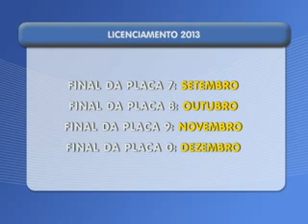Licenciamento: você sabe quando efetuar o seu?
Existem três maneiras de efetuar o licenciamento de um veículo. O proprietário pode ir até uma agência bancária, pagar as taxas e optar por receber o documento na própria residência. Também existe a possibilidade de pagar as taxas em uma agência bancária, levar a documentação ao Ciretran e retirar no mesmo. A outra opção é procurar um despachante. A diferença está na forma de pagamento, os despachantes conseguem parcelar o valor.
Procuramos o presidente da associação dos despachantes, Luiz Ciofi, que nos informou os valores da documentação e falou sobre a importância da regularização.
O vencimento do licenciamento varia de acordo com o final da placa dos veículos.
Final da placa 1 - Prazo final para Renovação: Abril
Final da placa 2 - Prazo final para Renovação: Maio
Final da placa 3 - Prazo final para Renovação: Junho
Final da placa 4 - Prazo final para Renovação: Julho
Final da placa 5 e 6 - Prazo final para Renovação: Agosto
Final da placa 7 - Prazo final para Renovação: Setembro
Final da placa 8 - Prazo final para Renovação: Outubro
Final da placa 9 - Prazo final para Renovação: Novembro
Final da placa 0 - Prazo final para Renovação: Dezembro
Confira o vídeo com a matéria completa.